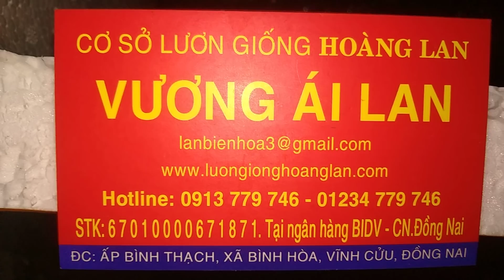Lươn Giống giao Kiêng Giang,phú Yên,Bạc Liêu,Quảng Ngãi,Long Khánh,Củ Chi.